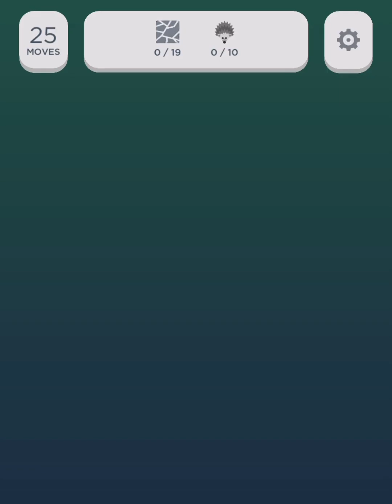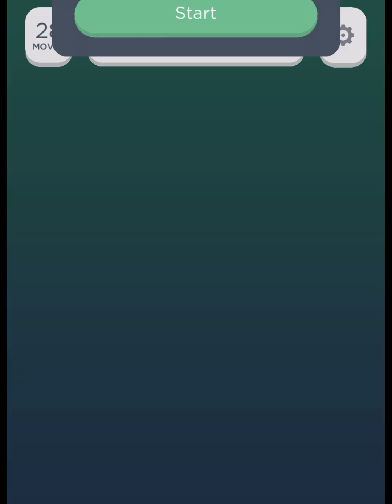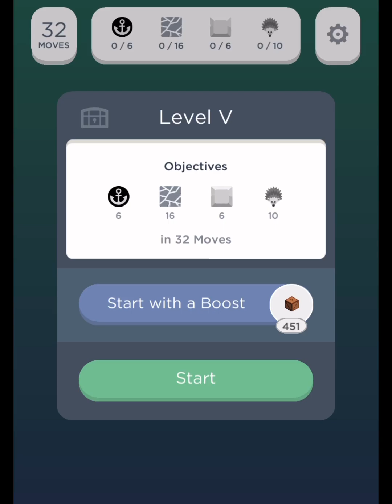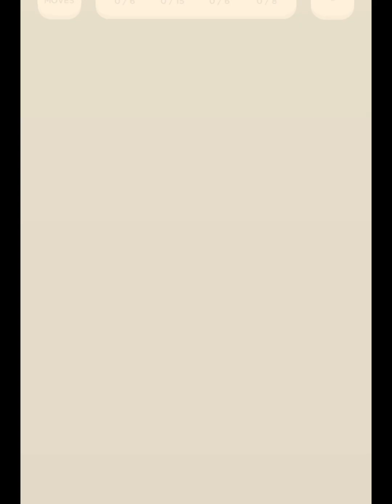Two Dots Dazzling District Level 1 to 7 Gameplay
Two Dots Dazzling District Level 1 - 0:00
Two Dots Dazzling District Level 2 - 0:54
Two Dots Dazzling District Level 3 - 2:18
Two Dots Dazzling District Level 4 - 4:20
Two Dots Dazzling District Level 5 - 6:11
Two Dots Dazzling District Level 6 - 7:46
Two Dots Dazzling District Level 7 - 9:46